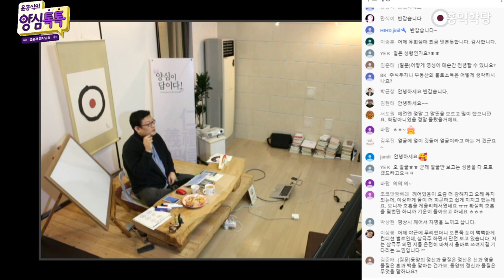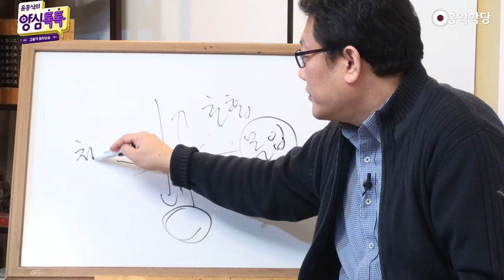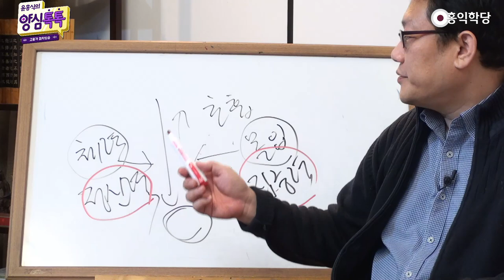[양심톡톡 Q&A] 정신의 보약, 호흡법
- (200326 양심톡톡) 정신의 보약, 호흡법
깨어 있음이 더 강해지고
(깨어 있음이) 오래 유지되신다고요? 예..
이상하게 몸이 더 피곤하고 쉽게 지치고 했는데요.
(이럴때는) 호흡이 좀 필요하신 것 같다.
호흡하시면 기운이 돌아옵니다.

정신력에 보약 주는 게 호흡이에요.
호흡은 짧아도 좋고, 초수 안 헤아려도 좋아요.
그냥 호흡이 숨이 단전까지 들어간다는 느낌으로만,
호흡만 알아차리고 계셔도 몸에 기운이 갑니다.

더 잘하려고, 이제 호흡 초수 관리까지 하는 거죠.
여러분, 그 초수 관리가 힘드신 분들은
그냥 "호흡 알아차리기" 먼저 하세요.
불교, 그 위빠사나 하는 데서

호흡 알아차리기 하는 거랑 똑같이,
불교, 위빠사나에서 출입식념이라고
호흡에 염하는 거 있죠? 호흡 알아차리기.
똑같아요, 저희랑. 기초는 똑같아요.
저희는 '호흡길이 관리'를 할 뿐입니다.

길이와 굵기 다 해당되겠지만
길이라고 할게요. 길이 관리를 합니다.
호흡 조절을 하느냐? 안 하느냐? 차이인데요.
기초는 똑같으니까 호흡 자체를
알아차리는 연습부터 하세요.
그러면 뭔가 도움 받는 게 있으실 거예요.

"기운이 확실히 좋네." 하면, 본인이 이제
좋아서 하는 거는, 신나서 하는 거죠.
본인이 이제, 동기 부여가 확실히 되잖아요?
본인이 스스로 할 수 있는, 동기 부여가 잘 됩니다.

일단 호흡을 알아차려 보세요.
초수 관리는 다음 문제고,
지금 들이쉬고 내쉬고, 알아차려보세요 한번.
들이쉬는 느낌 전체를 느껴보시고,
나가는 느낌을 느껴보시고 처음엔.
그러시다가 아랫배에 중심을 두고

들어오네? 나가네?를 느껴보시고.
이제 이런 식으로 하는 거예요.
호흡의 제일 기초입니다. 처음에는,
제일 기초에는 초수 다르더라도, 그냥 있는 그대로
알아차리는 것부터 시작해요, 단학도.

그러다가 호흡에 몰입이 잘 되고,
호흡이 재미있어지면,
그때 이제 초수 관리를 들어갑니다.
호흡에 몰입을 잘 하셔야 돼요.
숨 쉬잖아요? 숨 안쉴 때 없잖아요?

언제 어디서나 자기 호흡만 의식하면,
정신력이 강해지고 몰입력이 강해지고.
몰입력은 집중력입니다.
들이쉬고 내쉬는 이 호흡에 몰입을 잘 하면,
이게 몰입은 우리 정신의 집중력이거든요.

놀라운 게, 이 호흡이 우리 단전의 에너지를
남기기 때문에 생명력이 높아지니까
결국 이게 뭐냐? 몰입만 잘 되는 게 아니라,
여기에 그 정신적 체력이죠.

체력에 해당되는 정신력.
자, 정신력・집중력 다 강해집니다.
집중력도 강해지고,
정신의 체력・정신의 힘이 강해집니다.
이 호흡,
호흡은 물건이죠, 호흡.